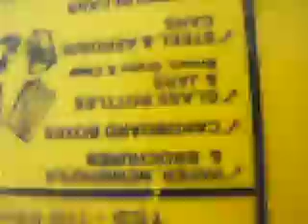Taking My Sulo's In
Taking my sulo bins in.